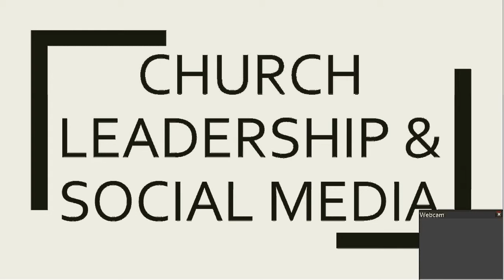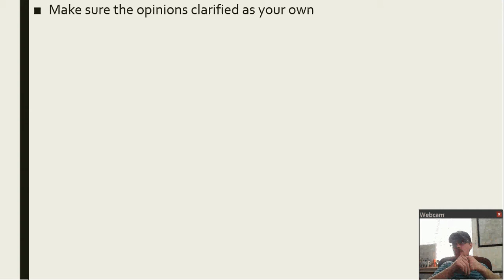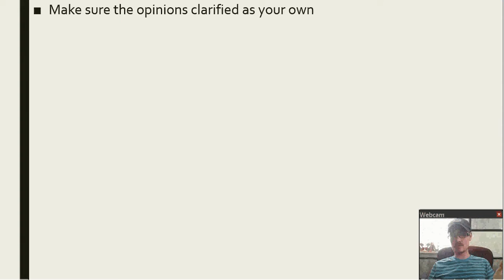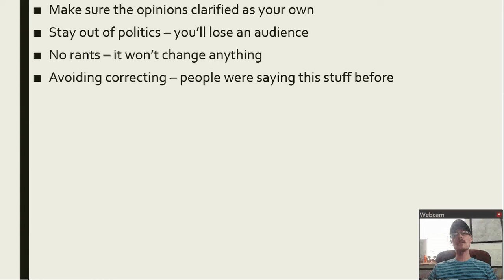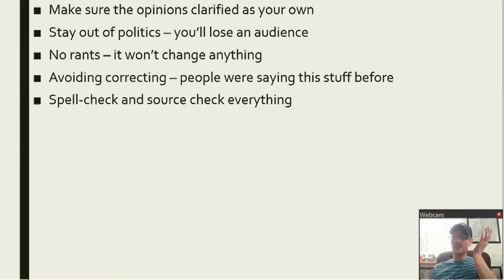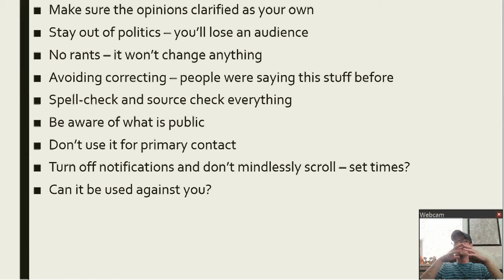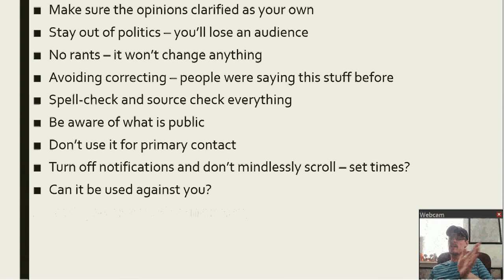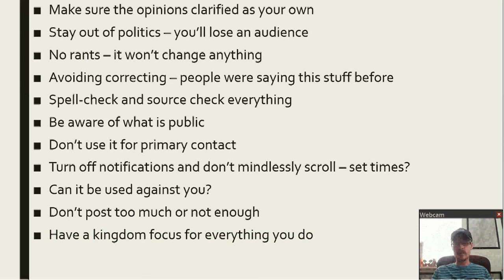Church Leadership And Social Media